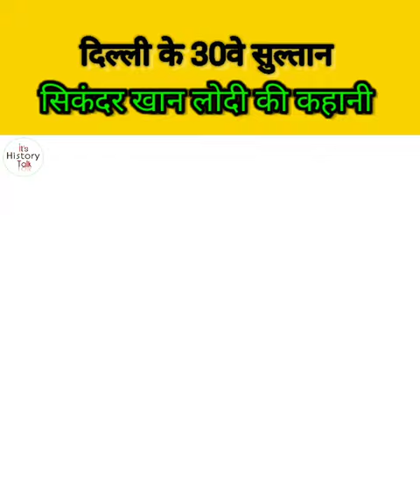Story Of Sikandar Khan Lodi | Last Powerful Sultan Of Delhi Sultanate